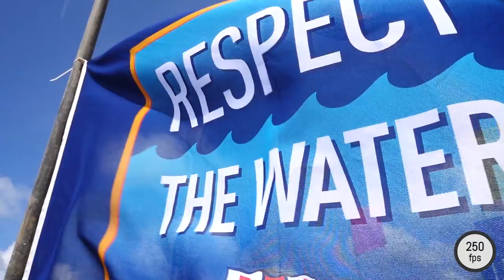Sony RX100 IV / Mk4 - Slow Motion Video at 100, 250, 500 and 1000 fps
Check price of the Sony RX100 IV on B&H Photo Video*
Today’s Photo Gear Deals & Rebates on B&H Photo Video

Shot in HFR mode at 250, 500, 1000fps and in Full HD at 100fps (PAL). Final output is 25p. Check out the 10 main differences between the RX100 IV and V